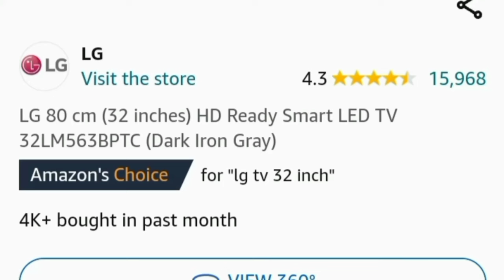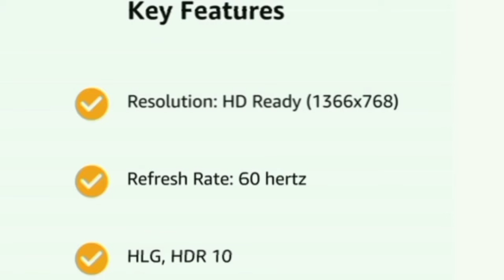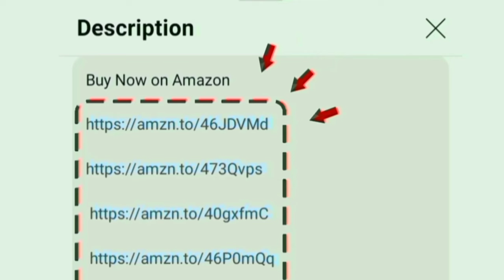Top 3 Smart TV under 15,000 Tamil 32 inch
LG TV WiFi Bluetooth support
32 inch

LG TV WiFi support ONLY
32 inch

Samsung TV WiFi support ONLY
32 inch

00:00 best tv under 15k
00:06 top 3
00:43 top 2
01:17 top 1
01:50 value for money
02:00 which is best
02:21 conclusion

Hi friends in this video contains a best 32 inch smart tv in India 2024 tamil under 15000

Display details: upscaling video quality to high resolution - HDR 10 pro HLG - Vivid pictures engine - dynamic tone mapping functions will increase the contrast and saturations with ‎720p 768p panel 60 Hz refresh rate given for the good output.

Ai Brightness control given for more colours adjustment automatically.

Sounds: 10 W and 16 W - 20 w output Ai 5.1 virtual surround sound pro with Dolby Audio it rise a crystal clear audio

Highlights: Google assistant - Alexa - screen mirroring - PlayStore app - 178 degree wide viewing angle and multitask
mount: table and wall bracket

Style: slim design with Film maker mode for cinematic experience at home
Chipset: Alpha 5 ai processor gen 5 | quad core processor
OS: WebOS Tizen

RAM 1.5 GB and 8 GB ROM
services: 1 year warranty on product additional 1 year on panel coverage

In built OTT apps: Discovery+ Apple TV - YouTube Netflix prime video SunNxt zee5 SonyLiv Voot Hotstar you will access on home page.

Ports: eARC for enhanced music quality. HDMI USB Ethernet optical RF AV headphone jack. able to give connections for cable set top box cable and dish antenna signal.

Game Mode: Game Optimizer dashboard - HGIG

6500+ customers bought this product on amazon in past month. its an long time use and high quality product worth to buying. company providing good services for customers.

Honest all information explained by chrome tech channel official in Tamil